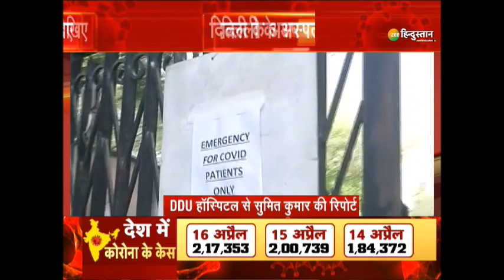Coronavirus Update | Delhi के CM ने कहा कि Central Government ने बढ़ाया Oxygen का कोटा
दिल्ली के मुख्यमंत्री ने कहा कि हमारा ऑक्सीजन का जो कोटा बढ़ा है, उसमें काफी ऑक्सीजन ओडिशा से आनी है, बढ़े हुए कोटे की ऑक्सीजन को दिल्ली पहुंचने में कुछ दिन लग जाएंगे, हम कोशिश कर रहे हैं कि हवाईजहाज से ऑक्सीजन लाई जा सके

About Channel